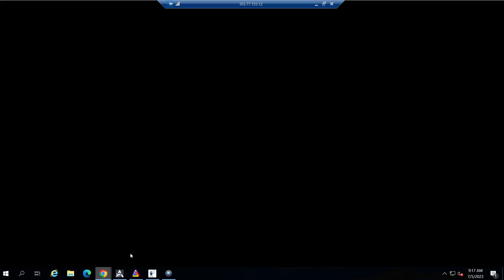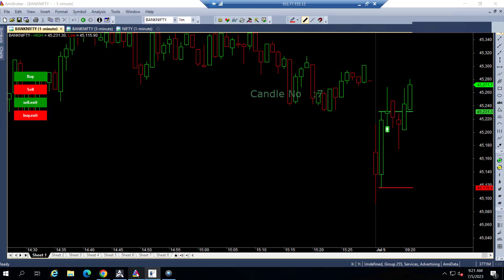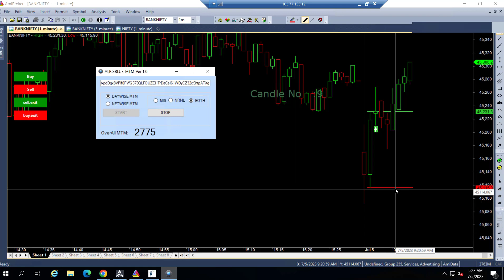Low risk high reward intraday Bank nifty option buying concept | Algo trading live